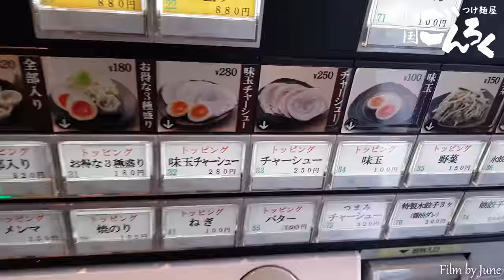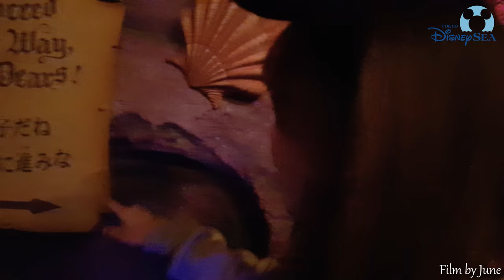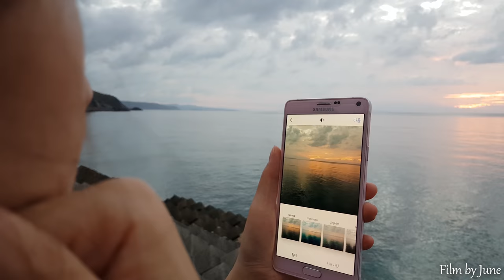(4K) 일본 유학생 출신놈의 도쿄&오키나와 여행（元留学生の東京＆沖縄旅行）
Date. 20171101~20171108
Heading to Tokyo(International line)&Okinawa(Domestic line).
Visit. Sagamiono, Machida, Ryogoku, Kinsicho, Harajuku, Zama, Disney sea, Akihabara, Huji, Manzamo etc.

장기간 생활했던 일본에서 귀국 후 단짝이랑 떠난 일본여행기.
그리웠던 맛집을 찾아다닌 여행～
다음 여행은 내차로 일본까지!

ほぼ10年間生活した日本から帰国した後、すぐ戻ってきた日本。
彼女との懐かしいグルメ探しの旅！
今度は私の車でソウルから東京まで旅行する！